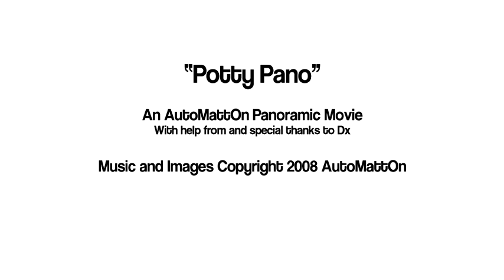Potty Pano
A stroll through my local park, from the point of view of an all seeing eye. music by my good self:

1. Skin Deep (redux)
2. h3YEker